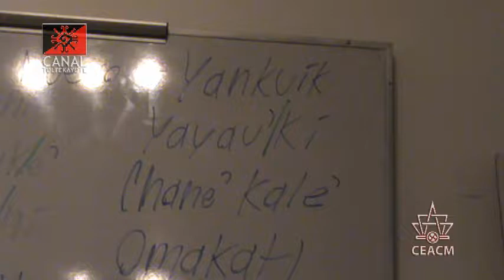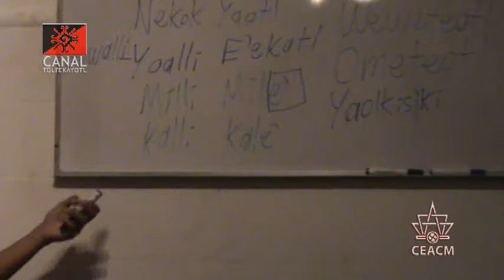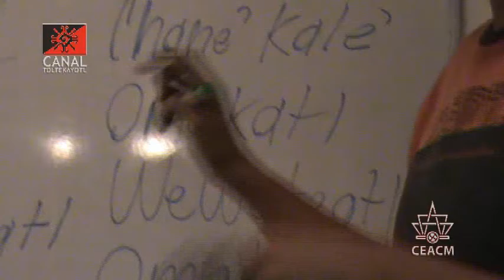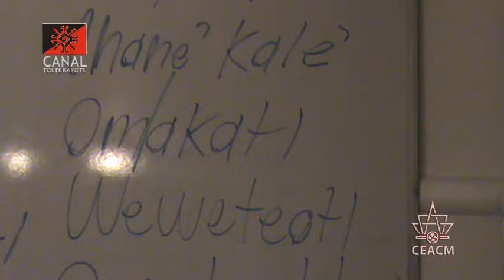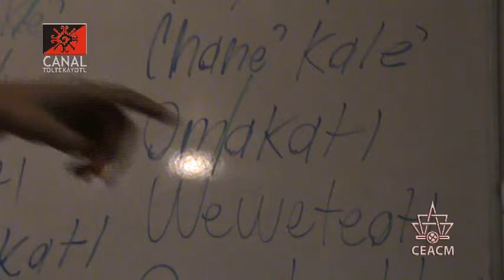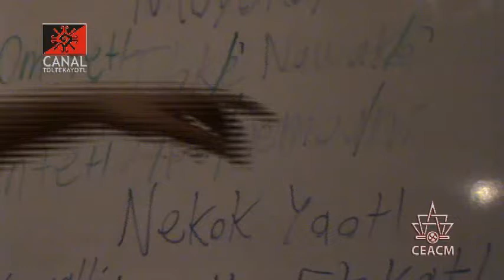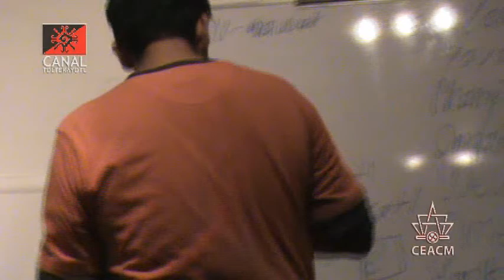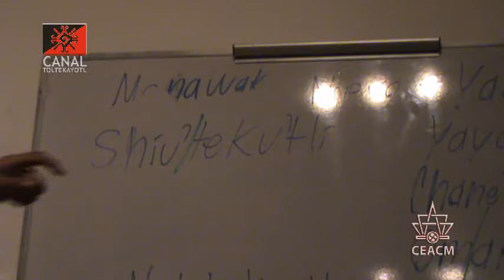CT 3 clase de Nawatl "El tiempo Futuro" impartida por Frank Diaz y Luis Roman desde el CEACM